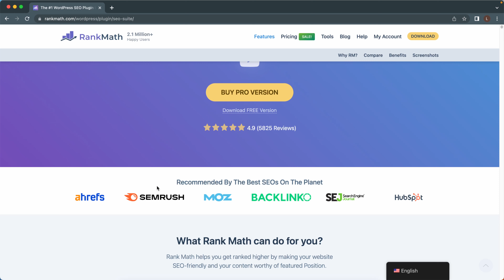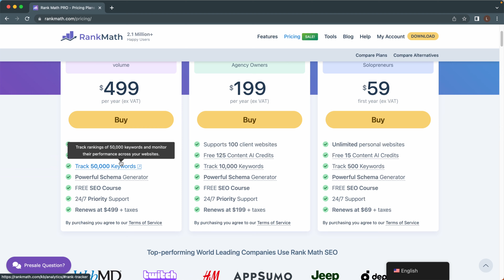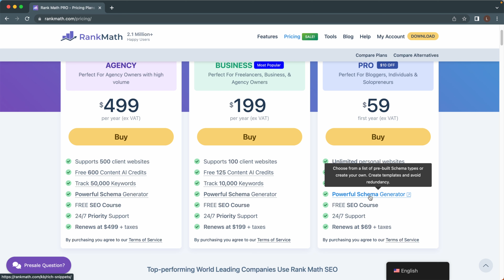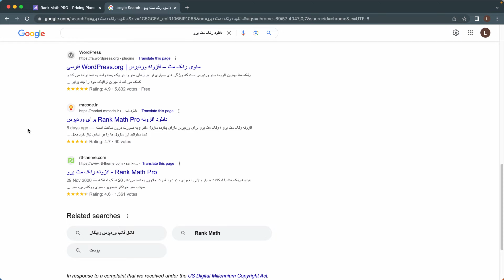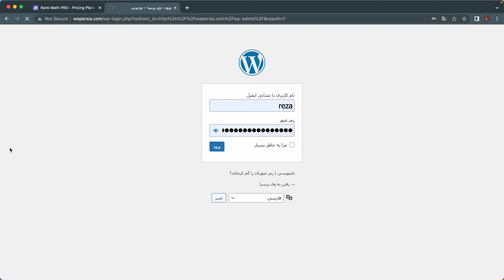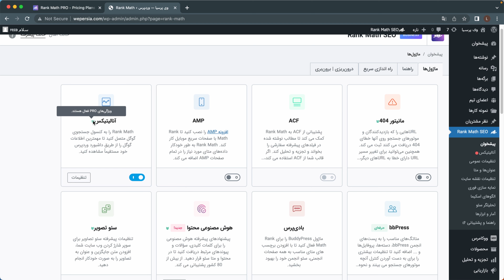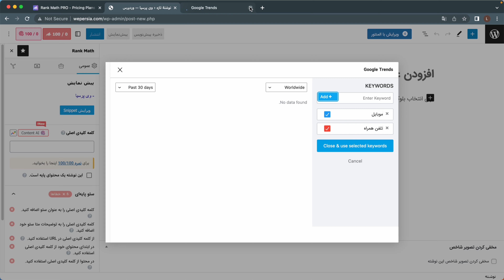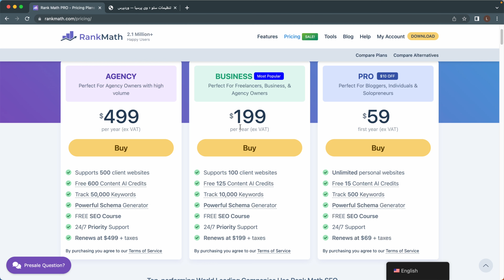از رنک مث پرو استفاده نمی‌کنم 🚫🚫🚫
به شخصه از نسخه پرو رنک مث استفاده نمی کنم. دلیلش رو توی این ویدیو بهتون توضیح دادم. بعد از دیدن ویدیو نظر خودتون رو بگید. شما استفاده می‌کنین یا نه!

English: Why I am not using RankMath Pro WordPress Plugin